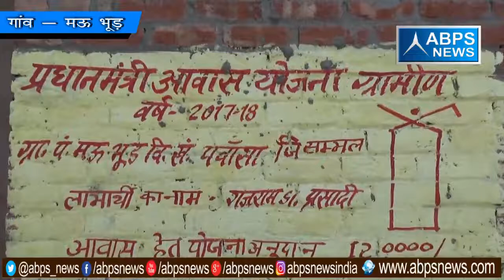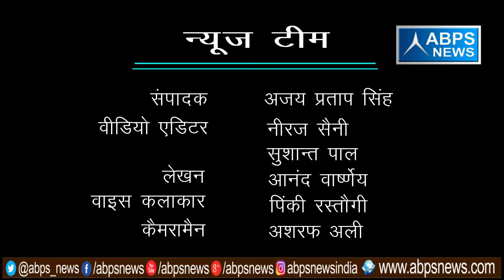गांव - मऊ भूड़, ब्लॉक - पवांसा, जिला - सम्भल